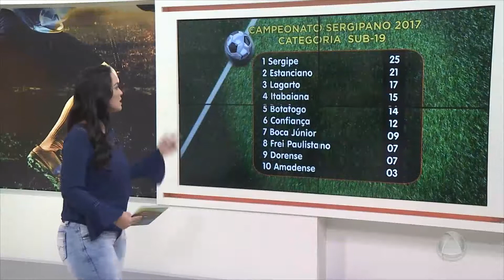Classificação sub-19: Sergipe e Estanciano se enfrentam pra decidir campeonato - ATALAIA ESPORTE